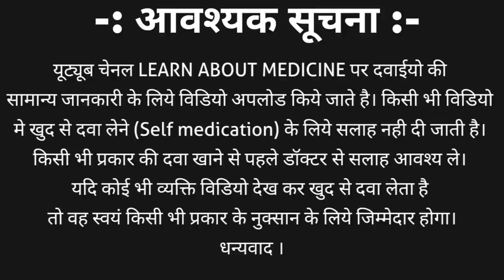Favipiravir tablet 400 mg | Favipiravir tablets 800 mg | Fabiflu for covid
Favipiravir tablet 400 mg | Favipiravir tablets 800 mg | Fabiflu for covid | fabiflu 400 medicine in hindi | favipiravir | fabi flu

Favipiravir is an antiviral drug. It used to treat viral infection like corona virus infection that is covid 19. First favipiravir is manufactured in japan.
Favipiravir tablet strengths are
1. Favipiravir tablets 400 mg
2. Favipiravir tablets 800 mg
3. Favipiravir tablets 800 mg
Favipiravir tablets brand names are
1. Fabiflu tablet | fabiflu 400 medicine in hindi
2. Favivir tablet
This video contains information about Favipiravir tablet 400 mg | Favipiravir tablets 800 mg | Fabiflu for covid | fabiflu 400 medicine in hindi including
1. Favipiravir tablet introduction and classification
2. Favipiravir tablet strengths
3. Favipiravir tablet brand name
4. Favipiravir tablet uses | fabiblu tablet uses in hindi
5. Fabuflu tablet | favipiravir tablet contraindications
6. Fabuflu tablet | favipiravir tablet warnings and precautions
7. Fabuflu tablet | favipiravir tablet drug interaction
8. Fabuflu side effects | favipiravir for corona side effects | favipiravir side effects in hindi
9. Fabuflu tablet | favipiravir tablet
10. Fabiflu 400 dose | favipiravir dosage
11. Favipiravir tablet mechanism of action
And many more in hindi with English subtitles.